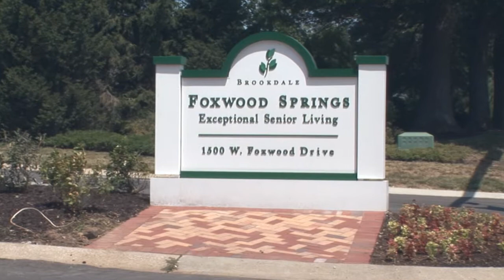Total Focus Testimonial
Video testimonial, Total Focus, LLC; Boca Walkin Bathtub. 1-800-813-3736. . Produced by Dave Thiessen Studios,